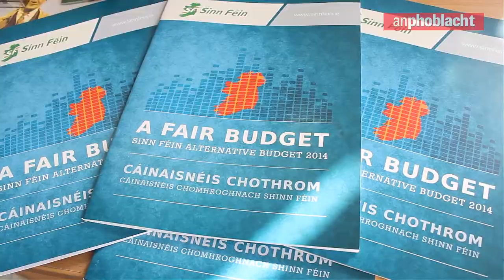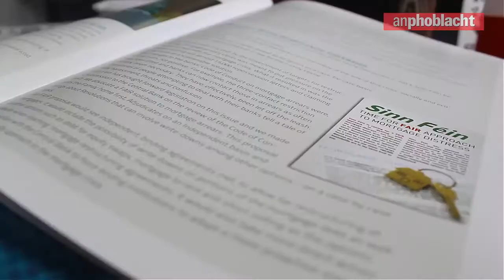Pearse Doherty launches Sinn Féin Alternative Budget 2014